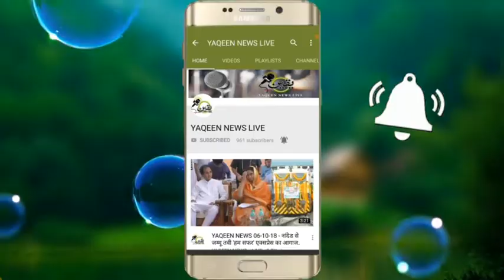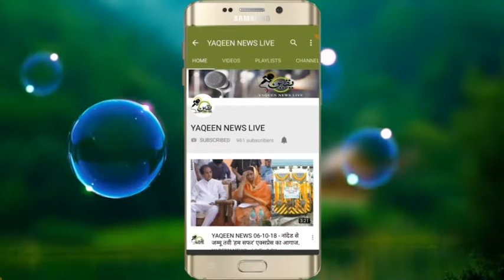YAQEEN NEWS LIVE .: Nanded Ke Shri Nagar Me Bablu Collection Ka Iftetah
YAQEEN NEWS LIVE.:

Editor.